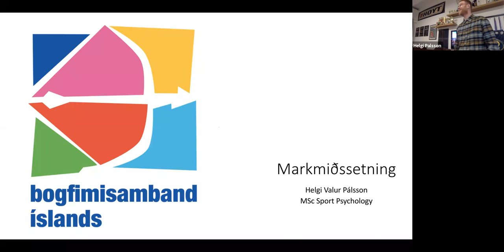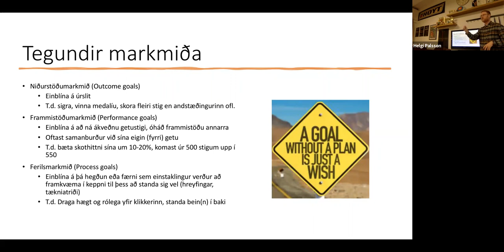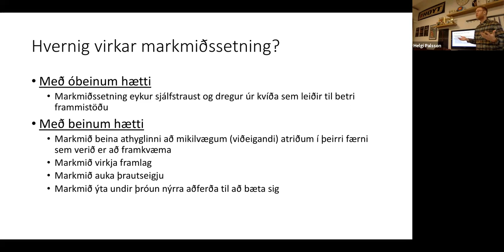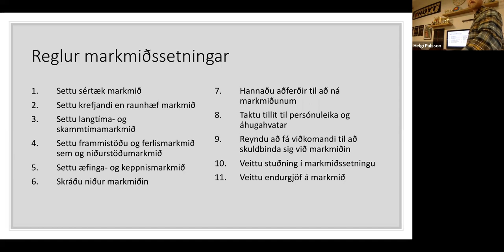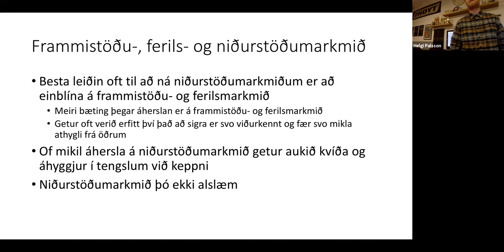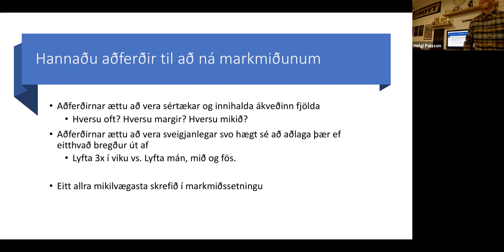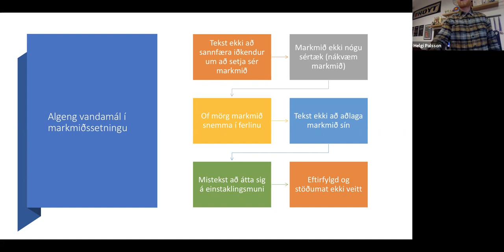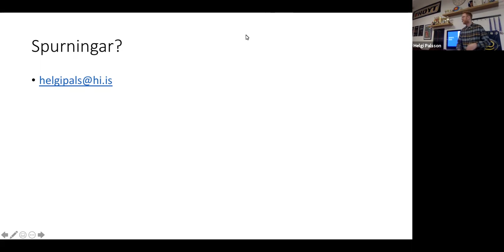Markmiðasetning Bogfimi - Fyrirlestur Helgi Valur Pálsson Íþróttasálfræðingur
Fyrirlesturinn var haldinn í Bogfimisetrinu í Reykjavík og gekk mjög vel fyrir fólk á staðnum. Áætlað var að hafa fyrirlesturinn líka Live á Youtube en tæknin brást okkur (og/eða við brugðumst tækninni), allt sem gat failað í tæknimálum failaði (meirað segja backup planið). En þetta endaði í reddingar upptöku á Zoom fyrir þá sem voru ekki á staðnum sem er hægt að horfa á hér.